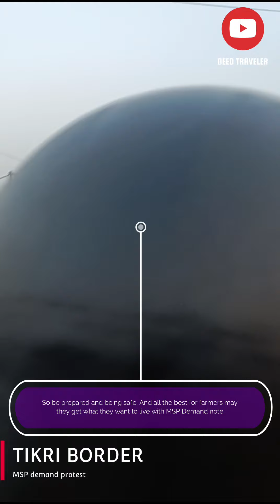Kisaan Ekta Zindabad: Urgent Tikri Border Update